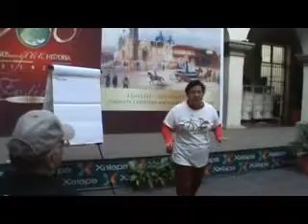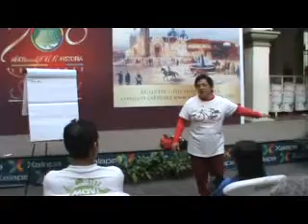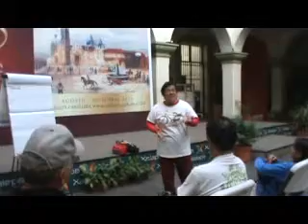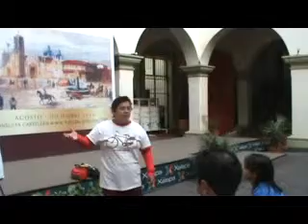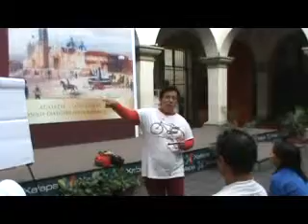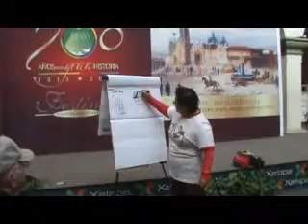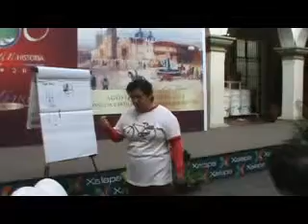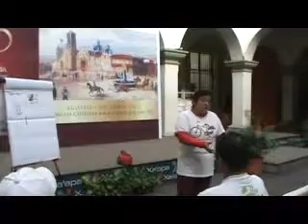Curso de Primeros Auxilios 2a. Sesión por la Dra Mary de Pro-Ciclismo Xalapa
Curso de Primeros Auxilios a los Promotores de Ciclismo Urbano de Pro-Ciclismo Xalapa